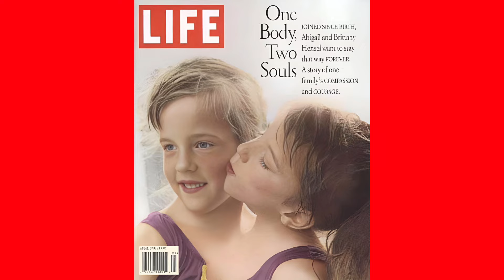جسد واحد وروحين: زواج أشهر توأم ملتصق بجندي أمريكي .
غرائب وعجائب توأم أمريكي مشهور برأسين وجسد واحد يتزوجان من جندي أمريكي فكيف سيعيشان بهذه الطريقة هذا ماستراه في هذا الفيديو.